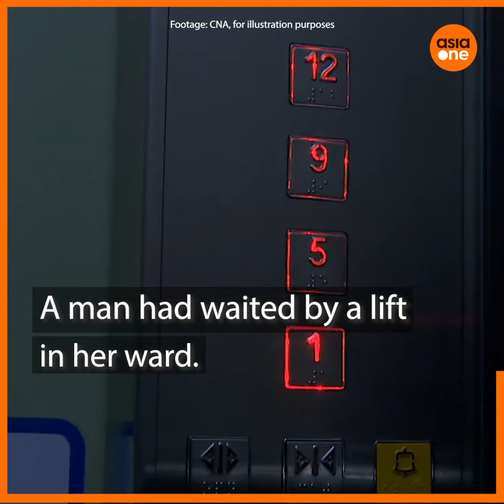TLDR: 3 times politics got dangerous in Singapore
Being a public figure in Singapore is not an easy job.
In the past few years, there have been several physical attacks on politicians. Here’s what we know about them.